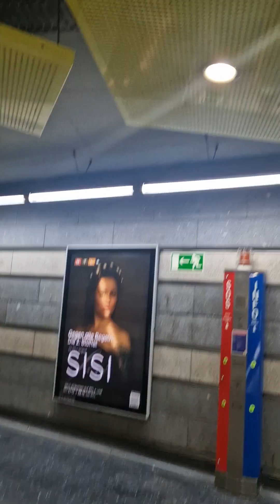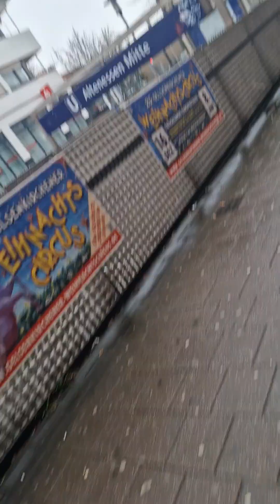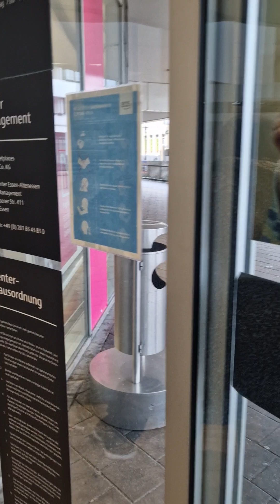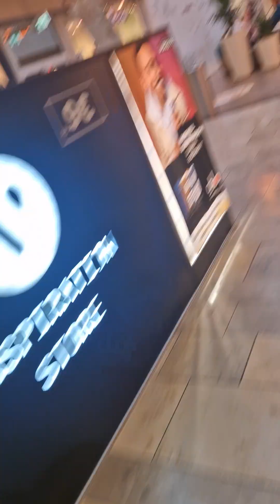14. Januar 2023